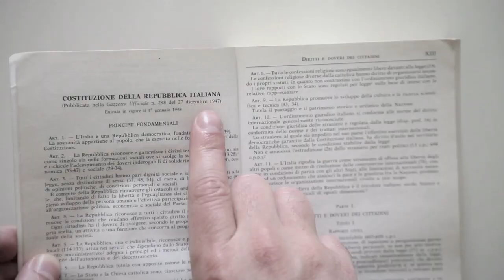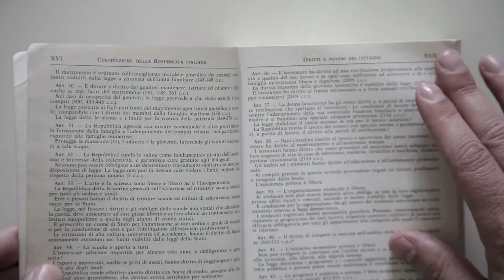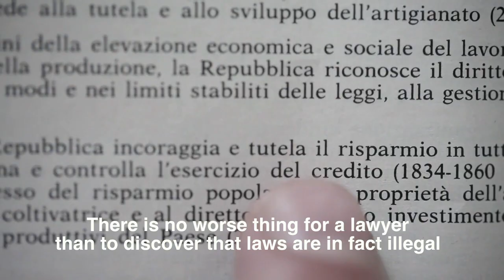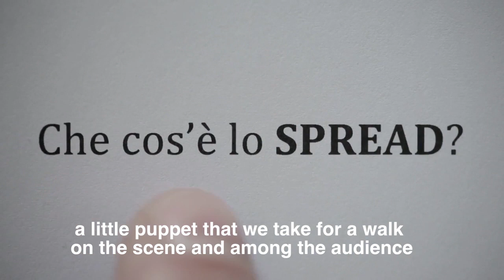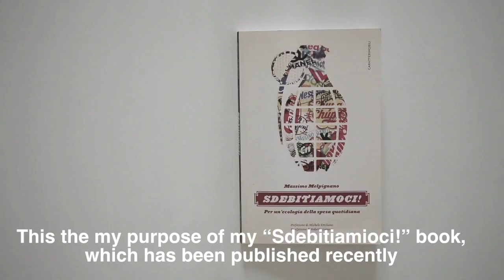Kairos "Brutti come il Debito" — Training Course on Financial Education for Adults and Families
"Brutti come il debito" ("Ugly as a debt") is the title of a financial education training that combines a stage act with an interactive lecture. Its purpose is to demonstrate how one can increase his/her self-awareness through an unconventional economic and financial education that offers games, emotions and sharing experiences as learning tools. "Brutti come il debito" is a part of a larger project that Massimo Melpignano, a lawyer specializing in banking law (who chose to work for individuals, not for banks) and Antonio Cajelli, an independent coach on finances, have been carrying out through trainings, seminars, workshops, webinars, publications and manuals in cooperation with Consorzio Kairos through the Financial Education for Adults and Families ("International lab").